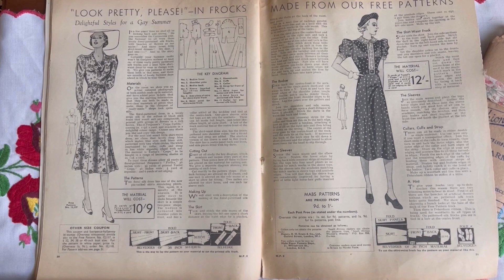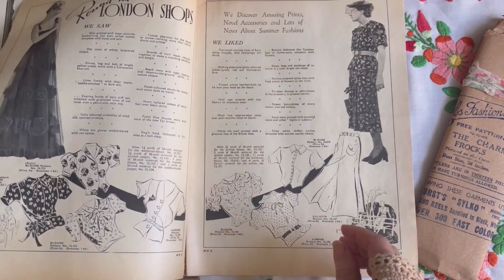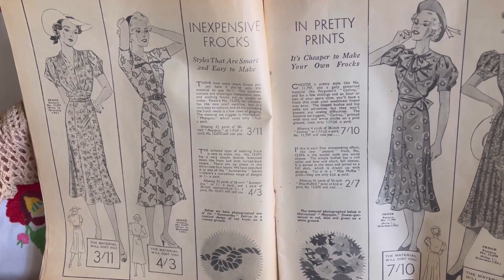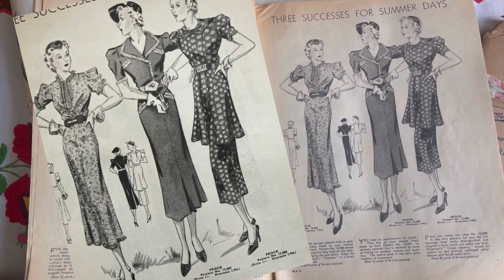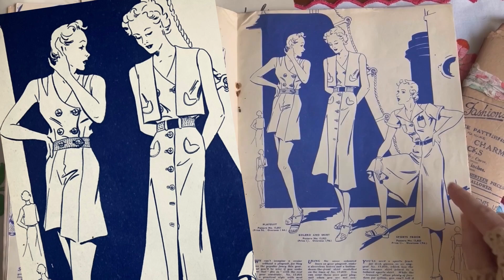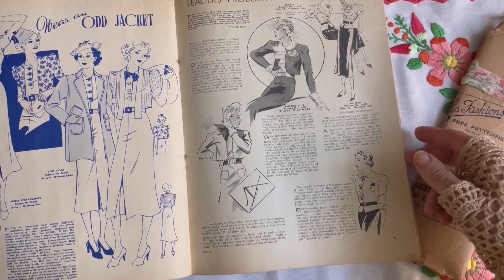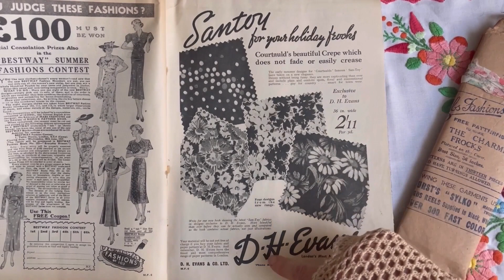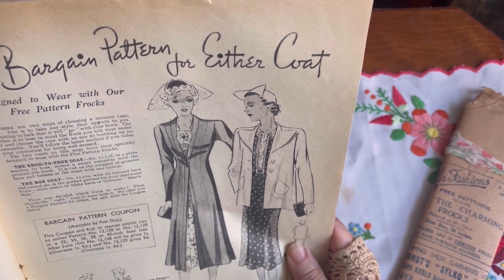JUNE 1937 Sewing Patterns & Fashion Tips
Please join me in a fun perusal of a vintage sewing pattern magazine from June 1937, full of helpful advice for the home sewer - there's even a fashion agony column!
Now we're in June 2023 I thought it would be fun to look back to the same month in 1937 when puffy sleeve patterned silk dresses were all the rage and there was a wealth of joyful accessories for the home sewer to make quite easily.

Samantha x